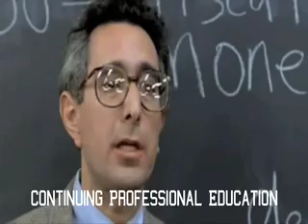Comedic Professional Education